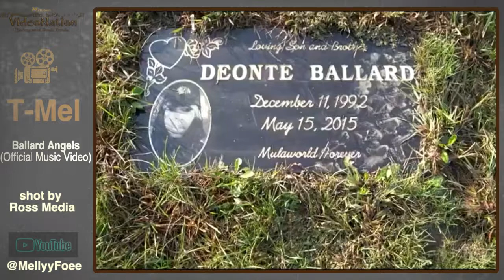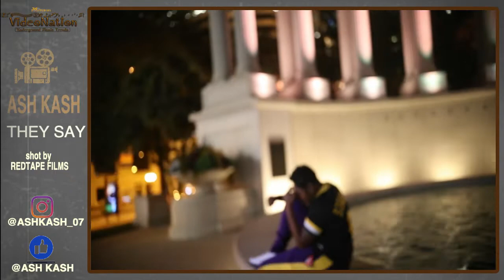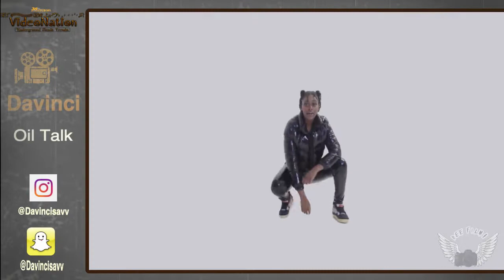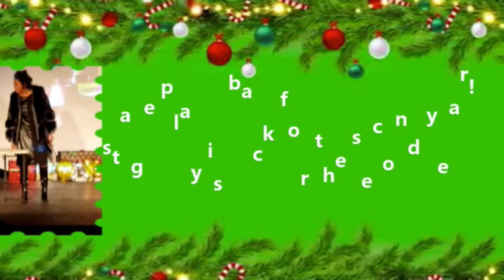VIDEONATION UNDERGROUND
MUSIC VIDEO SHOW
Music video submitted by local artist, group and rappers.